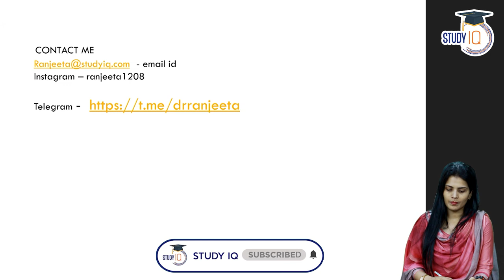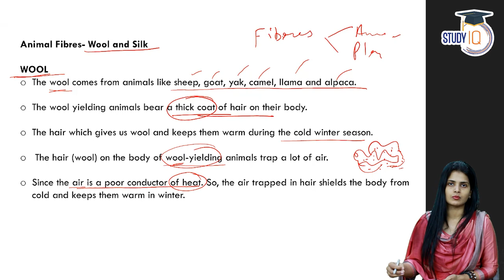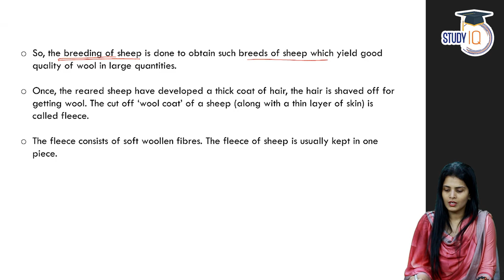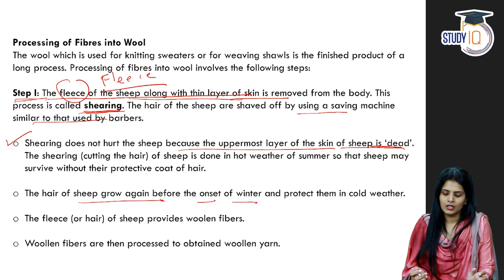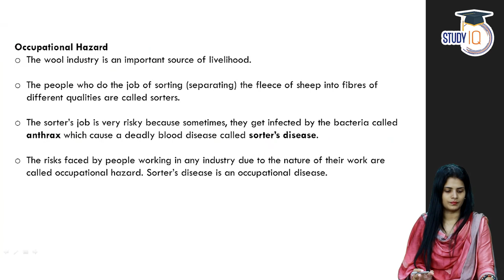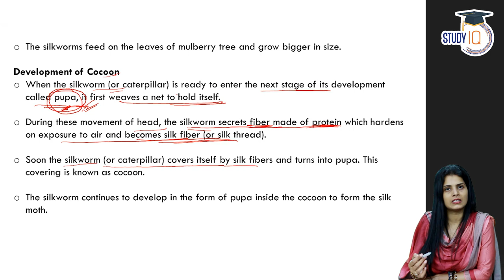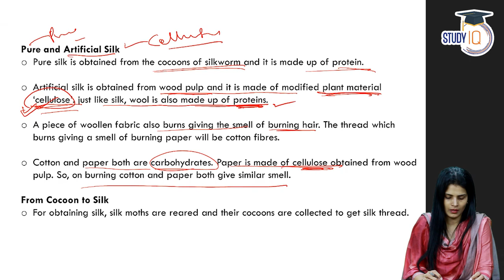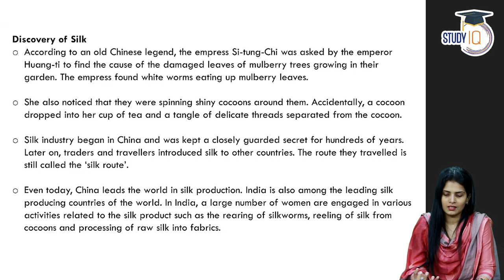NCERT for UPSC & State PCS Exams - NCERT Science Class 7 - Chapter 3 Fibre to Fabric